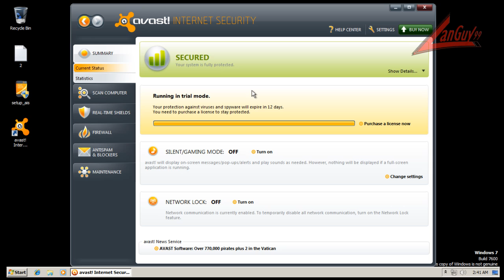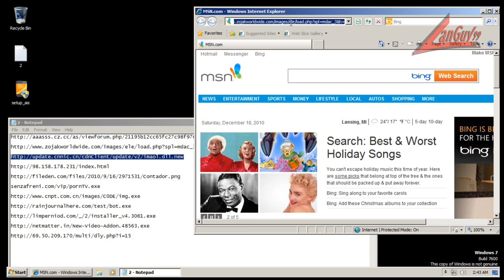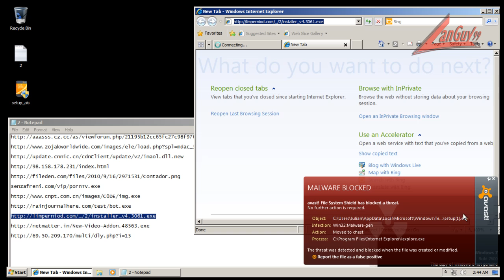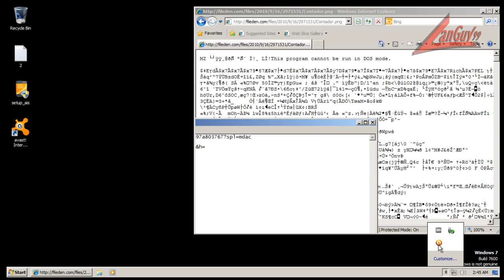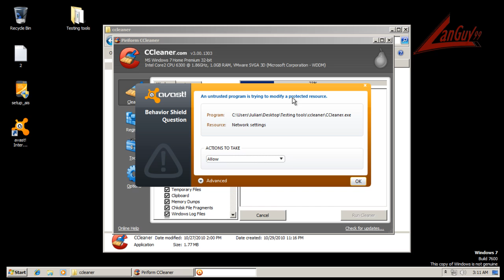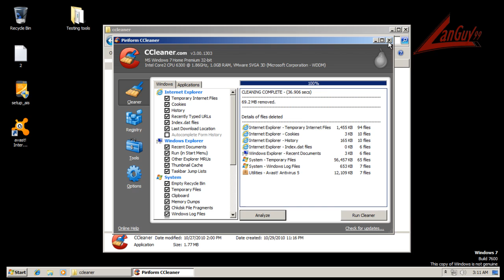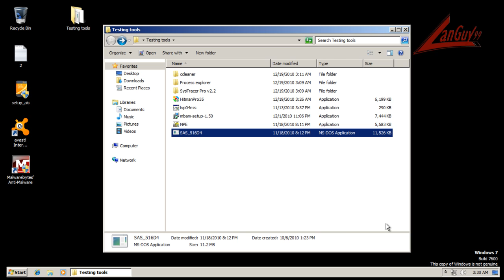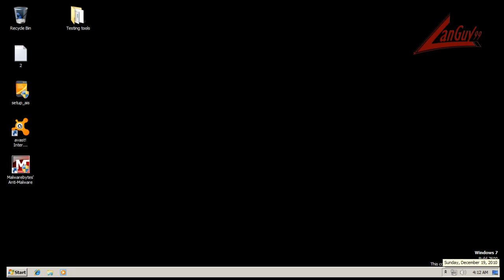Avast IS 5.1 BETA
Testing the new beta.